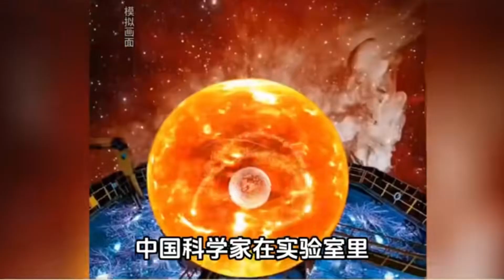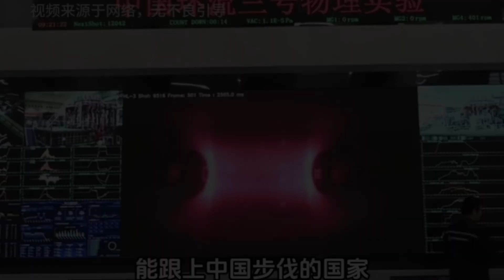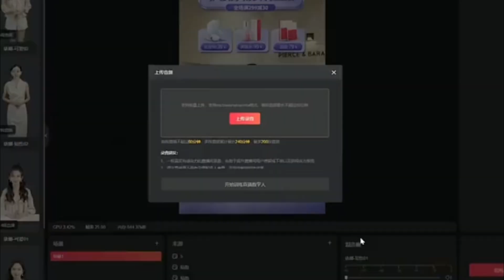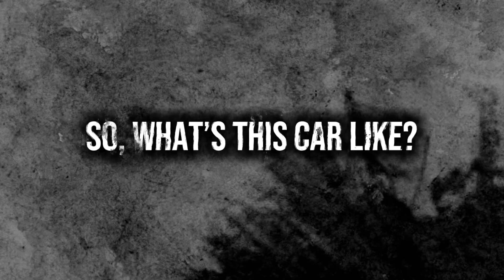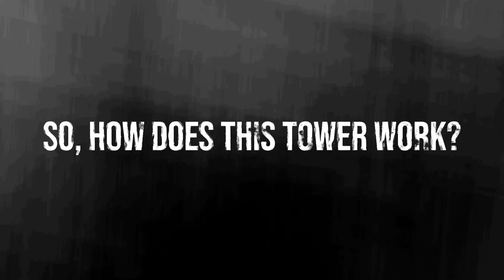5 Chinese Inventions That Could Change the World Forever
🌍 China is no longer catching up — it’s leading the future.
In this video, we uncover 5 Chinese inventions that could change the world forever, pushing the boundaries of energy, space exploration, artificial intelligence, environmental engineering, and sustainable transportation.
🔋 1. The Artificial Sun – EAST, China’s nuclear fusion reactor, could unlock unlimited clean energy, reaching temperatures hotter than the core of our real Sun.
🧠 2. AI News Anchors – Powered by artificial intelligence, these virtual anchors are redefining the way we receive information, with 24/7 multilingual broadcasting.
🚗 3. The First 3D-Printed Car – Built from 90% 3D-printed components, this affordable electric car could revolutionize sustainable mobility.
🌫️ 4. The World’s Largest Air Purifier – A 328-foot tower that cleans 350 million cubic feet of air daily, helping over 80,000 people breathe easier.
🛰️ 5. The FAST Radio Telescope – The largest of its kind, FAST is unlocking cosmic secrets and strengthening China’s role in global space research.
🔎 Whether you're a tech enthusiast, a futurist, or just curious about how the world is evolving, these innovations are worth knowing — because the future is already here.